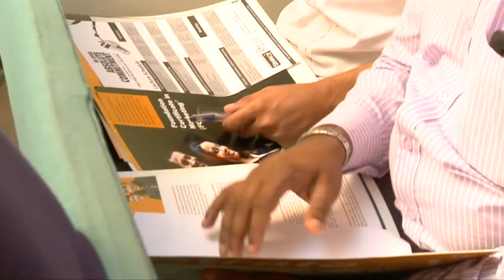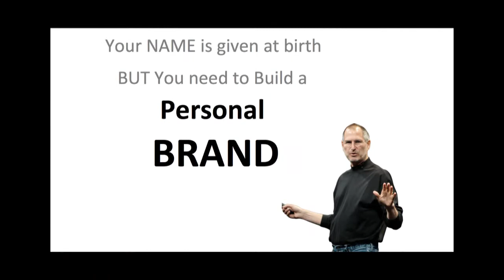Strategy - Skill Salad - Branding - Trailer